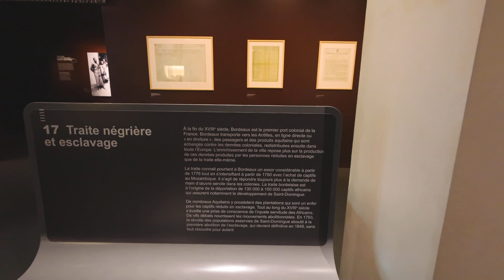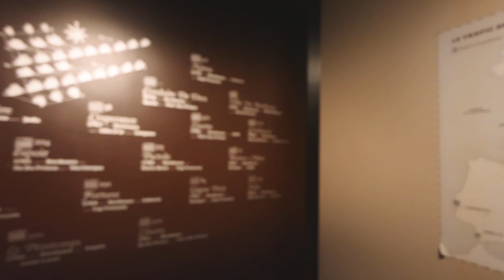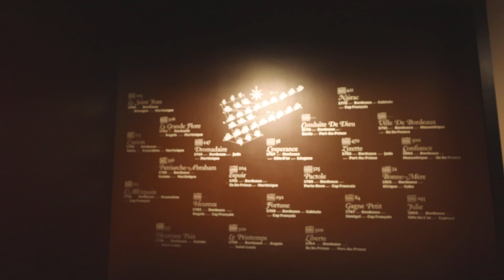L'esclavage est un crime 😭😭😭 | Le commerce atlantique